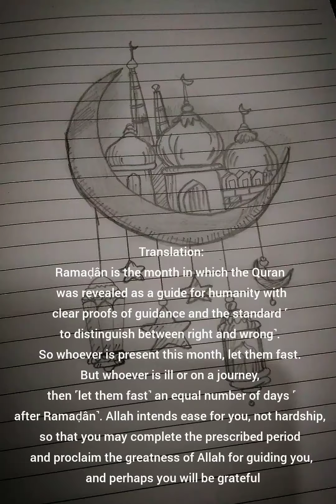importance of Ramadan#video#shorts#ramadan